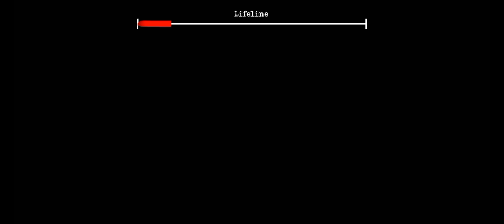THE TWINS HORROR HOUSE ESCAPE 😉